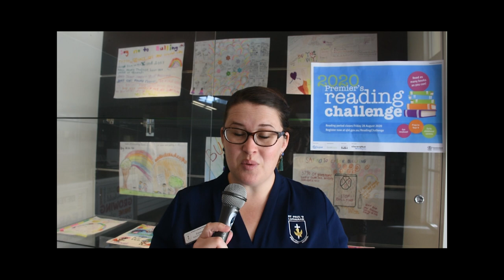St Paul's Lutheran Primary School and Kindergarten Week 4 Newsletter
Week 4 Newsletter with Mr Anton Prinsloo (Principal), Mrs Lois Kube (Deputy Principal), Mrs Emma Bird (Head of Teaching & Learning) & Mr Ian Bloxham (Business Manager)